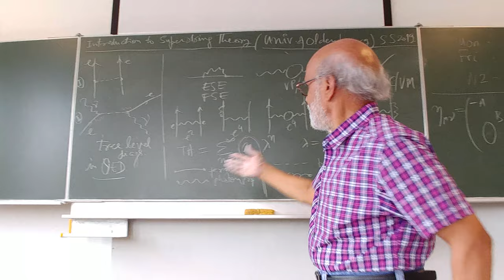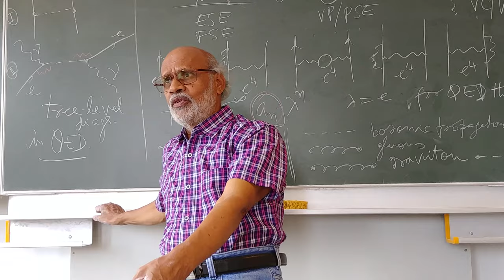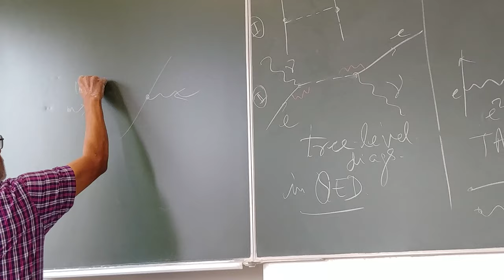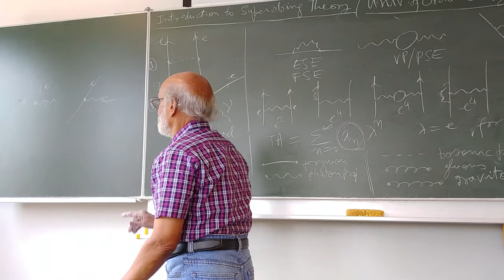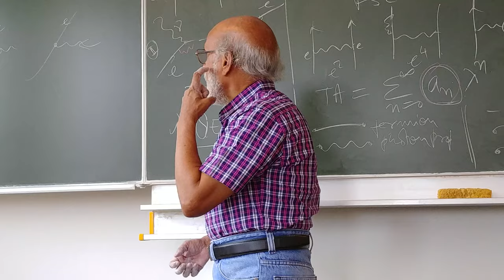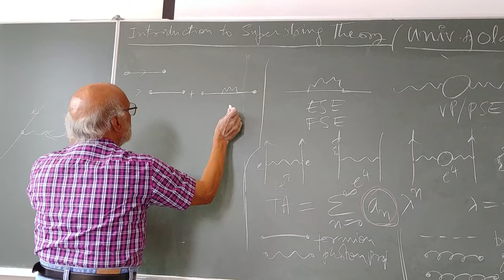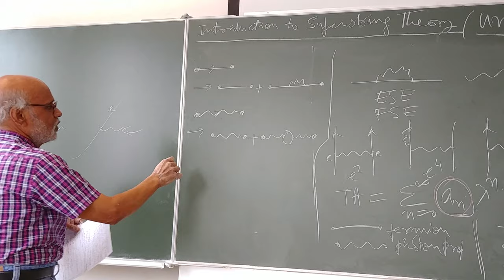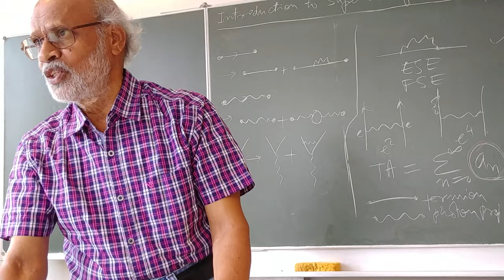Superstring Theory Lectures: Lecture 1 Part - 7/7 by Daya Shankar Kulshreshtha @ Univ-Oldenburg.de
Superstring Theory Lectures Lecture 1  by Daya Shankar Kulshreshtha at the University of Oldenburg, Germany, Summer Semester 2019: Lecture 1 Part - 7/7 (Held on 7th June, 2019) -  Introduction to Superstring Theory - Videography Courtesy Dr. Usha Kulshreshtha.  I thank Prof. Dr. Jutta Kunz for organizing this Lecture Course on Superstring Theory at the University of Oldenburg, Germany during the Summer Semester 2019. This Lecture Course consists of 13 Lectures  (2 Hours each) and is covered in Lectures  from Superstring Theory Lecture - 1 to Superstring Theory Lecture - 13.